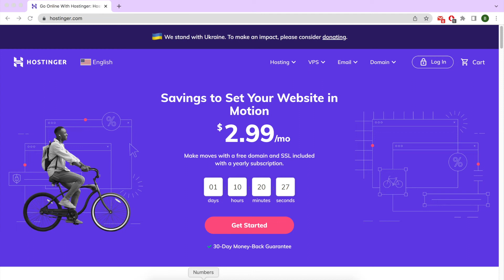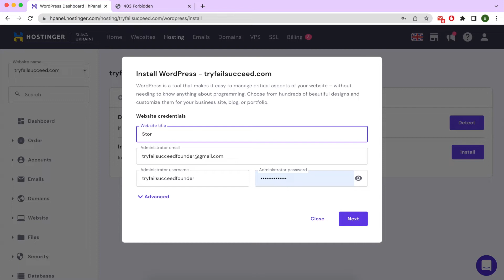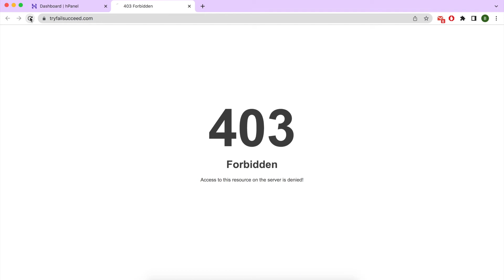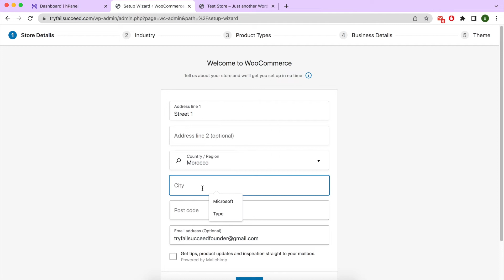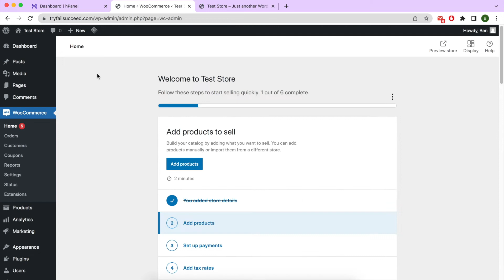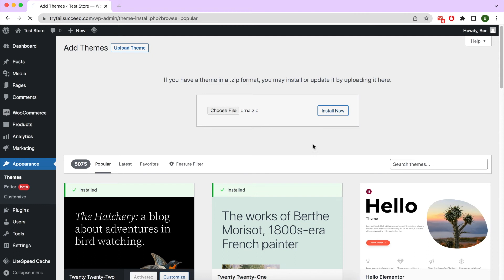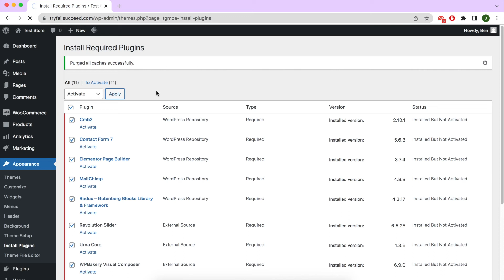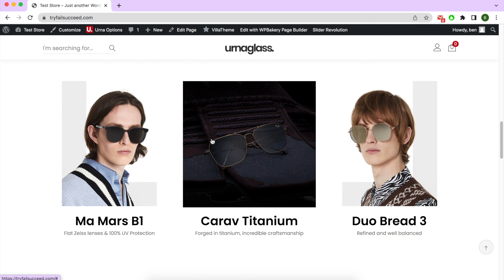How to Create an Eyewear/Glasses Store Online the Affordable Way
Starting an online glasses store doesn't have to be expensive. In this video, I'll show you how to use Hostinger and WordPress to create a professional eCommerce website on a budget. You'll learn how to install WordPress and WooCommerce plugin then the right WordPress theme for your store.